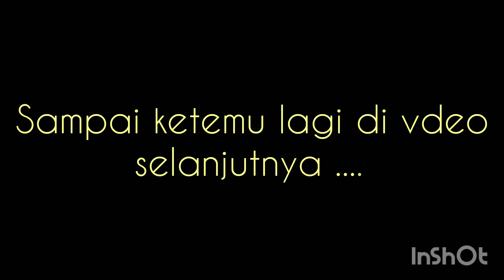TERBANG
6 fakta capung yng harus kita ketahui ayuk simak sampai selesai
facebook @fan komar @yosep komarudin
                  @yosep koko @yosep rere